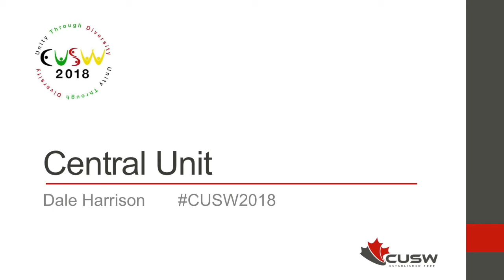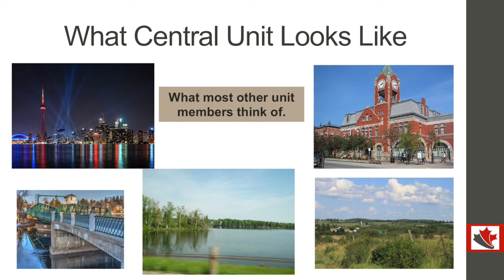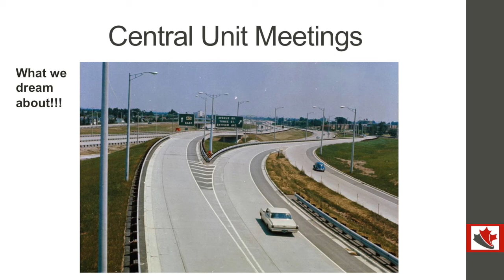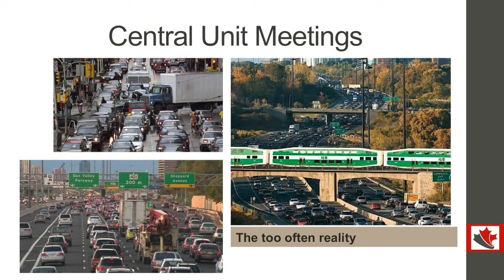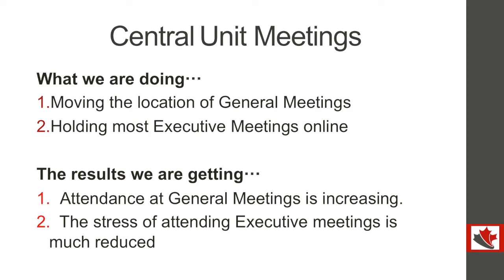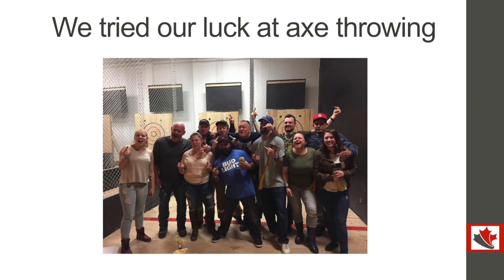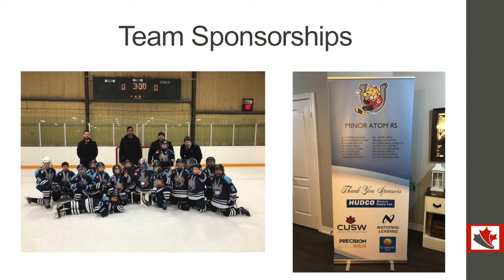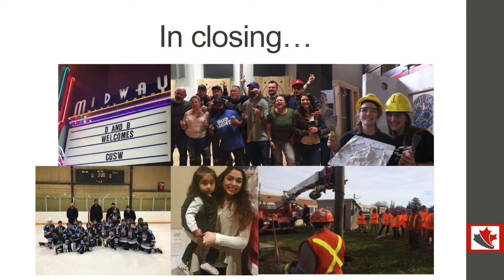Central Unit Presentation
The Central Unit is full of youth and enthusiasm! They definitely have a challenge (geographical) on their hands but I think they are handling it well. Watch to learn how they overcame and what they now use to help out with their meetings.